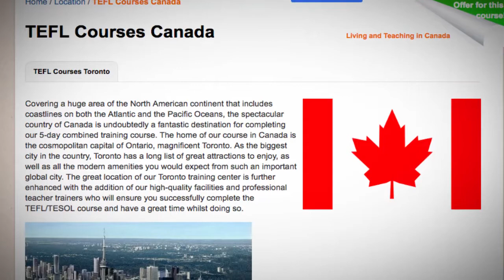TEFL / TESOL Course in Canada | Teach & Live abroad!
Covering a huge area of the North American continent that includes coastlines on both the Atlantic and the Pacific Oceans, the spectacular country of Canada is undoubtedly a fantastic destination for completing our 5-day combined training course. The home of our course in Canada is the cosmopolitan capital of Ontario, magnificent Toronto. As the biggest city in the country, Toronto has a long list of great attractions to enjoy, as well as all the modern amenities you would expect from such an important global city. The great location of our Toronto training center is further enhanced with the addition of our high-quality facilities and professional teacher trainers who will ensure you successfully complete the TEFL/TESOL course and have a great time whilst doing so.

Find out more about taking a TEFL course in Canada